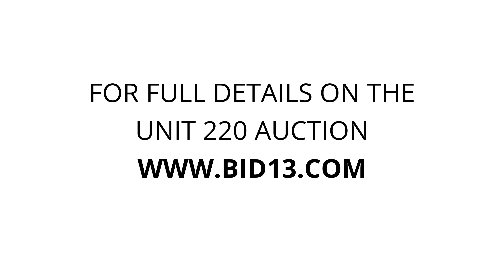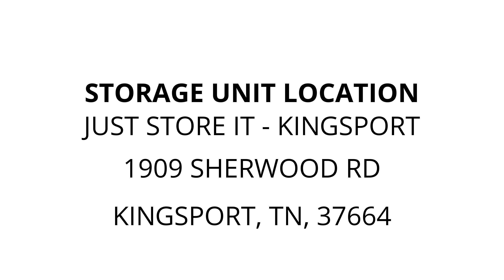Just Store It - Kingsport - Unit 220